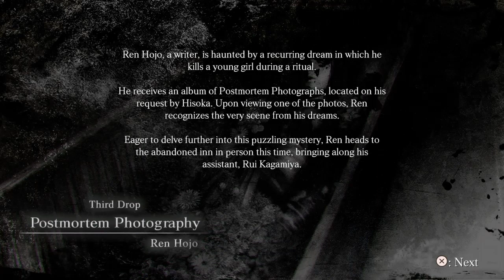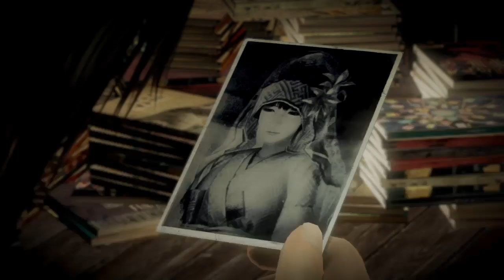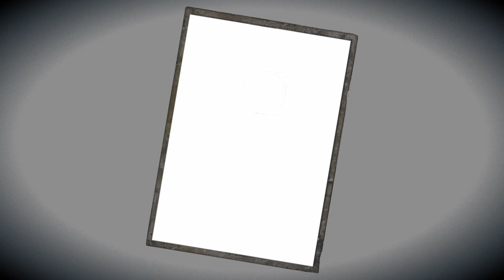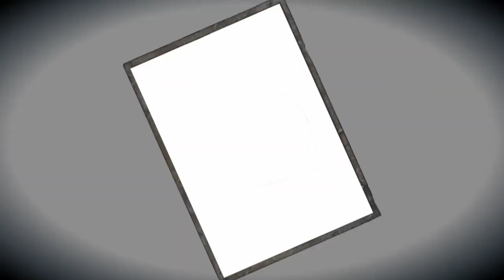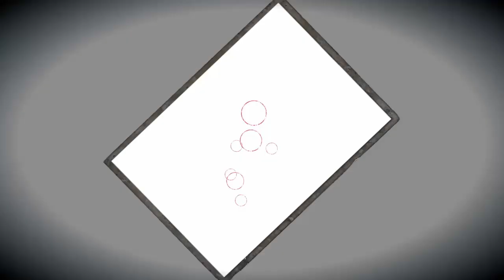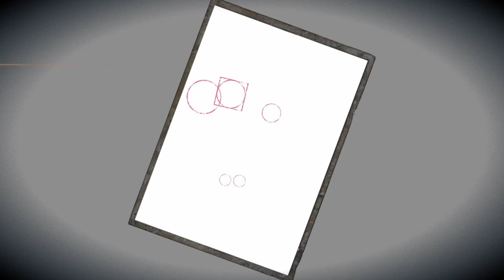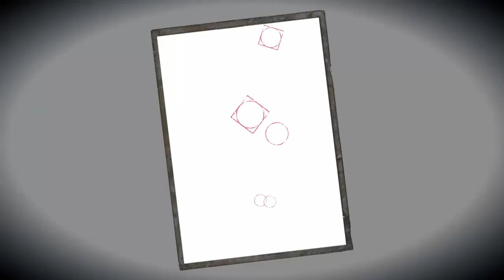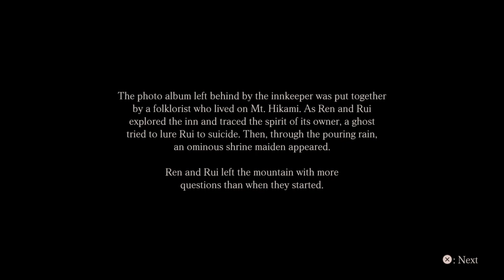Fatal Frame: Maiden of Black Water - Part 3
The Fatal Frame series has always been one if the scariest series I’ve ever played. So I am super excited but also kinda nervous about playing this Maiden of Black Water.
It was originally released in 2014 in Japan and worldwide the following year. This version however is the a remastered version fir the newer consoles and pc.

Epic games & Fortnite’s support a creator code:  MELIPLAYFUL

We now have memberships!  You can join for a small fee and get special perks!  Just hit the JOIN button and follow prompts!